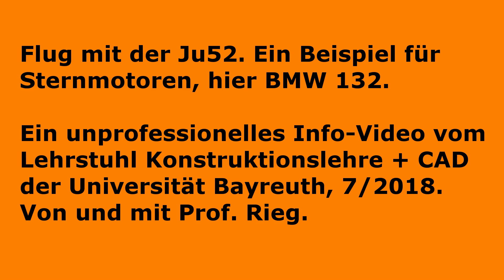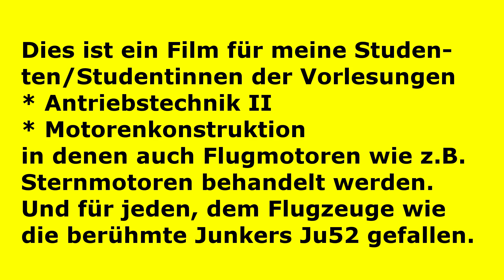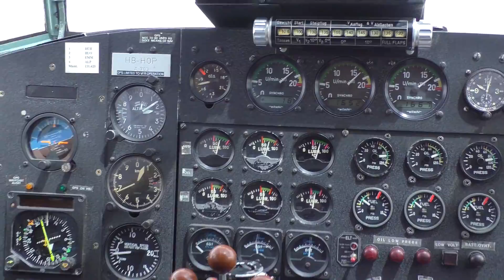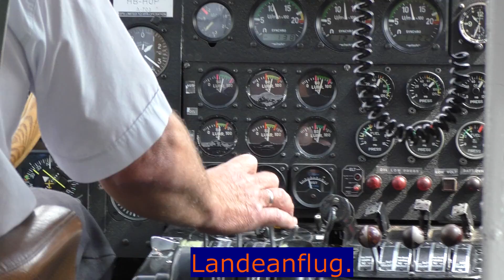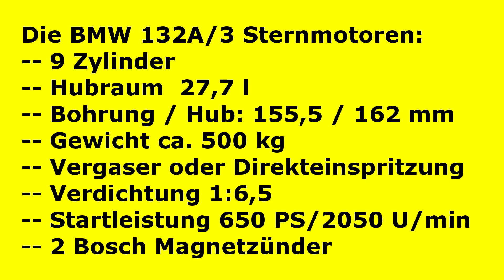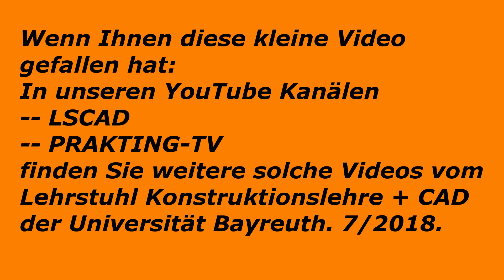Flug mit einer Ju 52. Beispiel für Sternmotoren.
Rundflug mit einer Junkers Ju 52/3m mit original BMW Sternmotoren.
Begleitmaterial für unsere Vorlesungen "Motorenkonstruktion" und "Antriebstechnik".